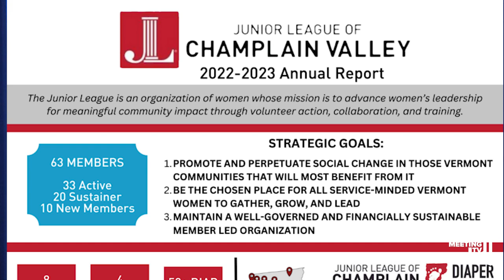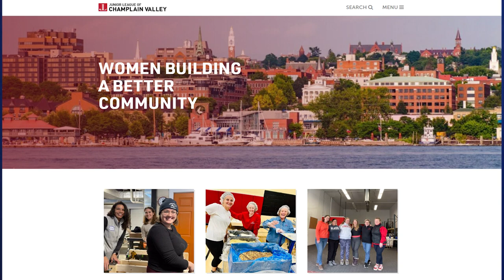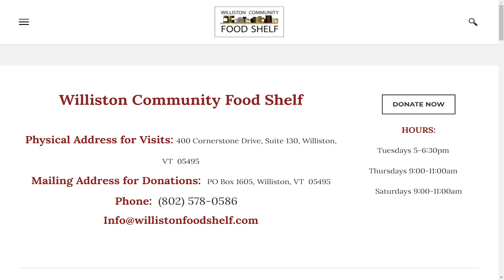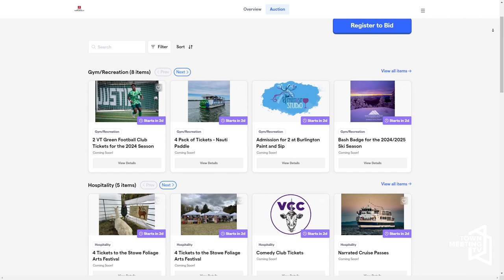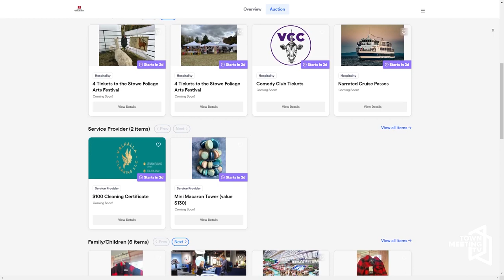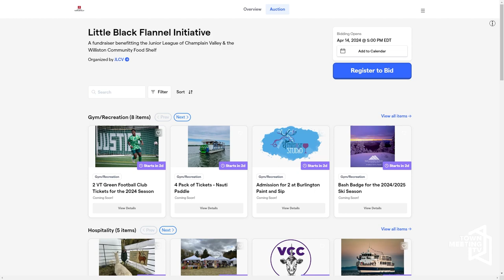Junior League of Champlain Valley & the Little Black Flannel Initiative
Olivia Taylor, Vice President of Philanthropy, and Sarah Aceves, President, from the Junior League of Champlain Valley discuss the Little Black Flannel Initiative happening on April 14-20th.

4/11/2024